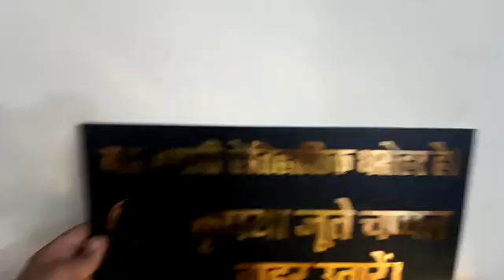9 February 2018